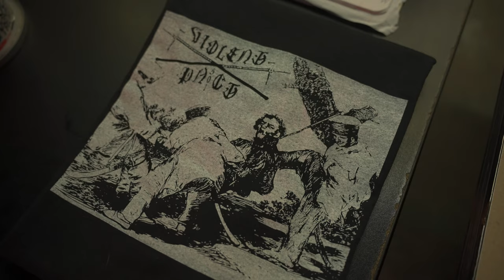VIOLENT PACT VINO'S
Please show VIOLENT PACT some love and purchase the digital album.

Rachel helps me film content for this channel.

According to VIOLENT PACT's bandcamp, they are:

Beat down for the hip hop heads
North Little Rock kids rockin and bopin from the dog pound

Rachel Clark-vox
Nate Parker-rapping
Kennedy Djimpe-drums
Mat Johnson - bass back up vox
Zachary Smith -guitar
Robbie Doncourt-guitar
Keely Reynolds-guitar
Asa carrol - guitar
Brice Burroughs- guitar

Filmed and recorded June 19 2023 at Vino's by Colburn Clark